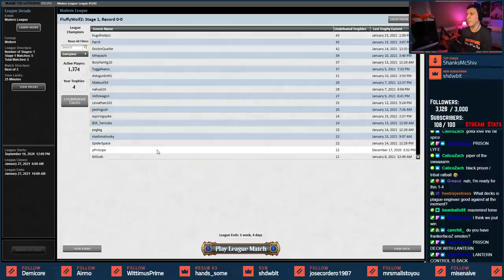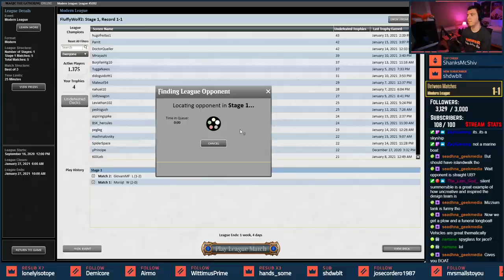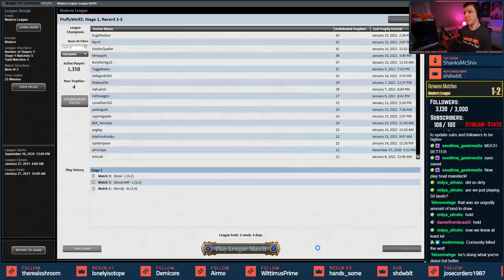[Modern] Black Prison ⚫️ Pack Rat a Finisher?! 🐀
Timeline to Skip Around - Your reading here is much appreciated, here's the info to help you view it better!
»▶️» Deck Overview: [0:00]
»1️⃣» Match 1: [5:00]
»2️⃣» Match 2: [29:45]
»3️⃣» Match 3: [58:20]
»4️⃣» Match 4: [1:17:25]
»5️⃣» Match 5: [1:32:58]